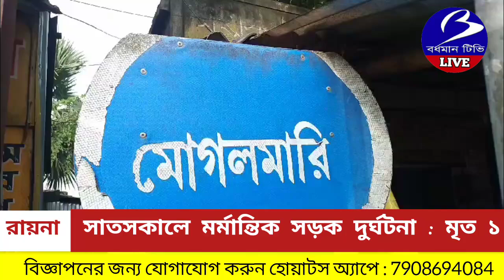RAINA. মর্মান্তিক সড়ক দুর্ঘটনায় মৃত্যু